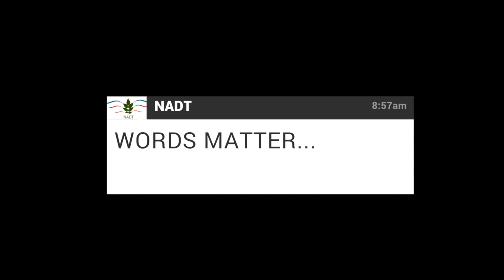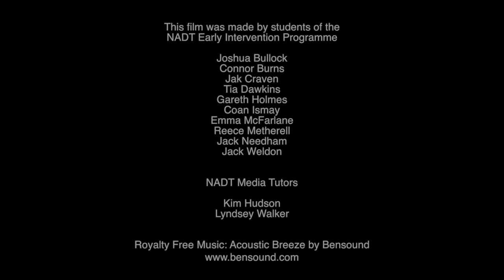WORDS MATTER short film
'Words Matter' is a short film made by young people on North Allerdale Development Trust's Early Intervention Media Programme.